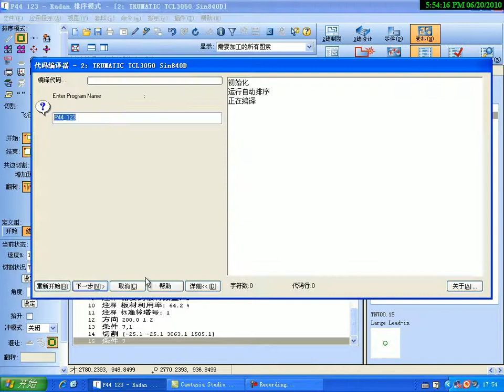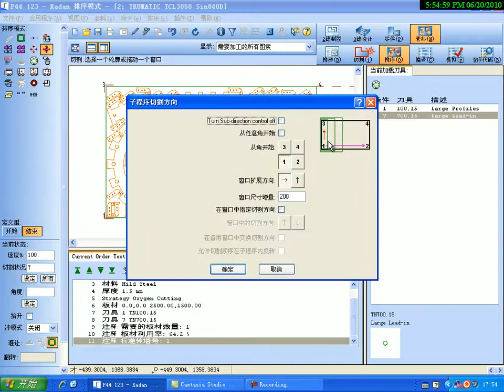radan雷射自動排序.avi